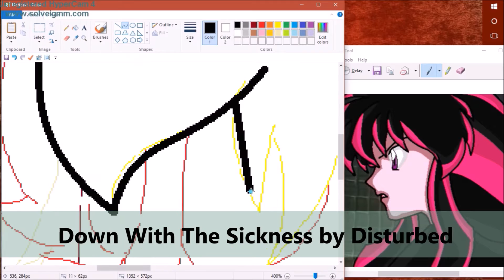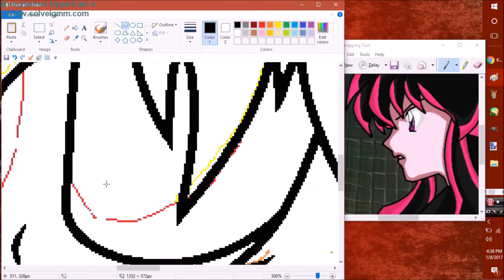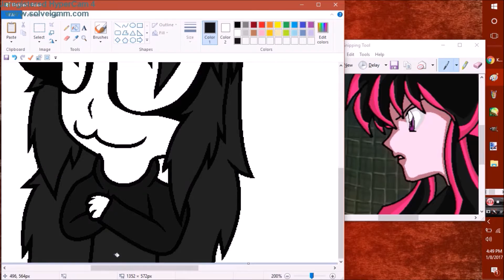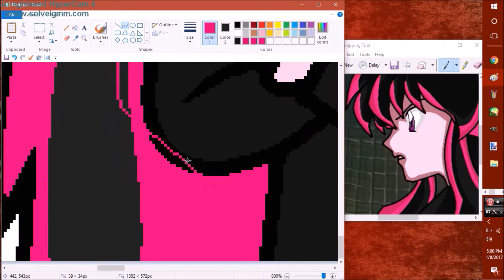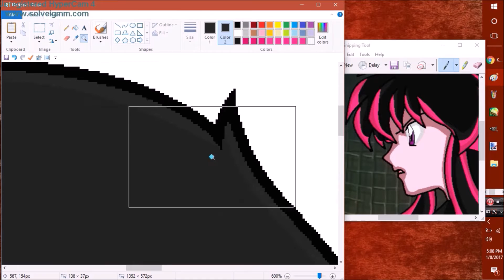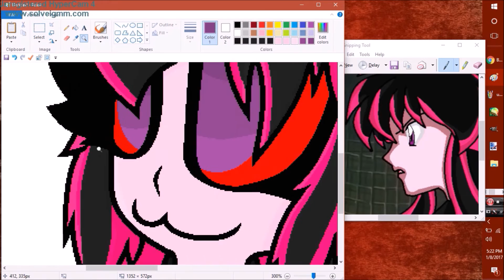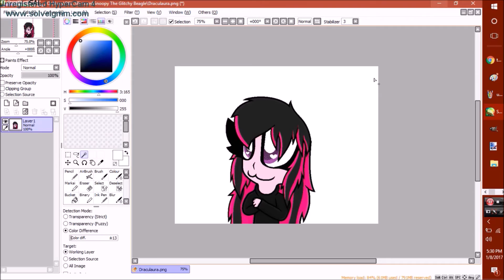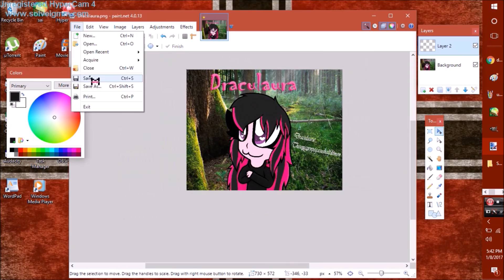Speed Painting Draculaura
thx home dogs for watching my vidz, this isn't a request, this is kinda like a art trade thing in a way, this character belonges to draculaura theunicornpegasushalfdemon :3 Draculaura did my request so i for that i made a speed paint for this person X3